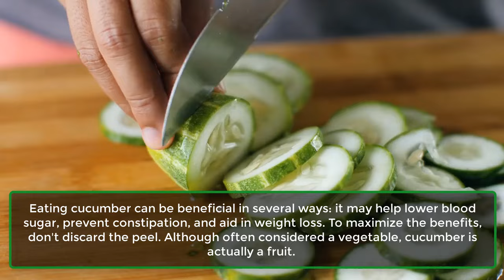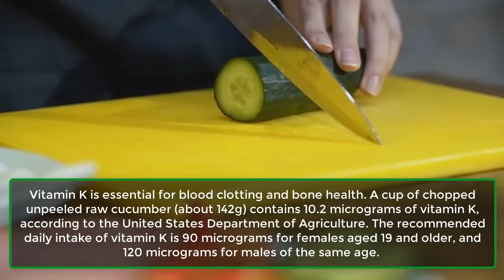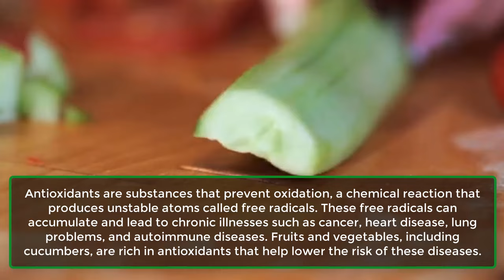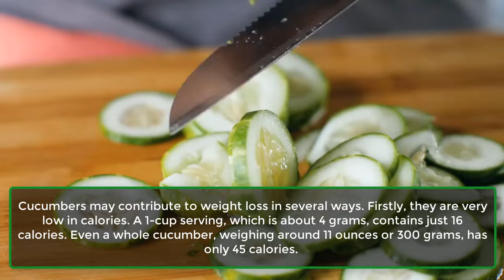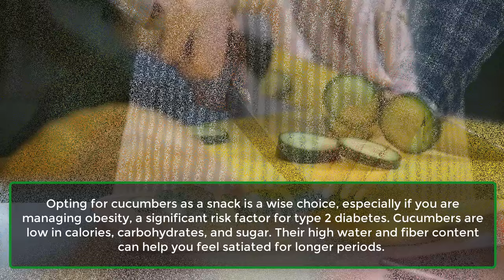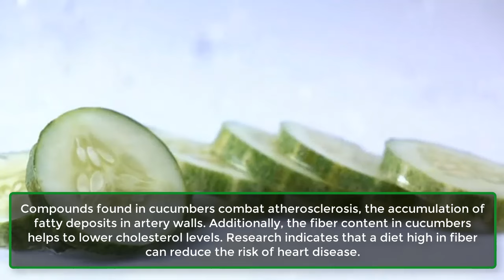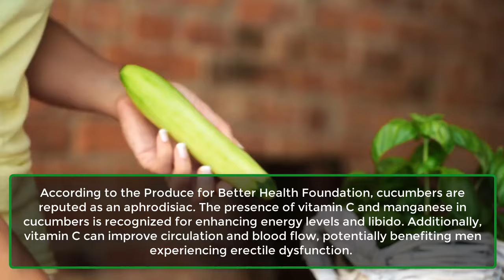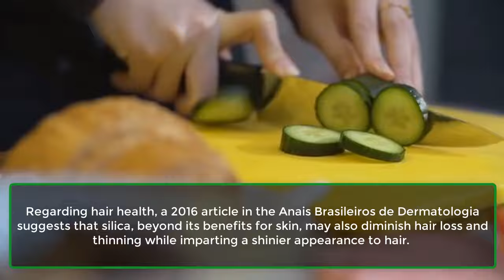14 Benefits Of CUCUMBER Over Age 50 | DOCTORS SHOCKED | Learning Hub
14 Benefits Of CUCUMBER Over Age 50 | DOCTORS SHOCKED | Learning Hub

Eating cucumber can be good for you in a few ways. It might help bring down blood sugar, stop constipation, and help you lose weight. To get the most out of cucumber, don't throw away the peel. Even though people often think of cucumber as a veggie, it's actually a fruit. Cucumber has lots of good stuff in it, like vitamins and special plant parts that can help with sickness. Plus, it's not heavy on calories and has plenty of water and fiber that can help you stay hydrated and lose weight. Keep watching to know the benefits of cucumber for your body.

Eating cucumber can be beneficial in several ways: it may help lower blood sugar, prevent constipation, and aid in weight loss. To maximize the benefits, don't discard the peel. Although often considered a vegetable, cucumber is actually a fruit. It's packed with nutrients, including vitamins and phytochemicals that can boost your health. Cucumbers are low in calories and high in water and fiber, which can help keep you hydrated and support weight loss. Keep reading to discover more about the benefits of cucumber for your body.

1. Helps Manage Blood Sugar And Weight.
2. Improves Bone Health.
3. Hydration.
4. Antioxidant Properties.
5. Promotes Gut Health.
6. May Reduce Cancer Risk.
7. May Aid In Weight Loss.
8. Helps Manage Blood Sugar.
9. Could Promote Regular Bowels.
10. Improves Heart Health.
11. Can Help Reduce Inflammation.
12. Nourishes Skin And Sunburns.
13. They Might Increase Your Libido.
14. May Prevent Hair Loss.